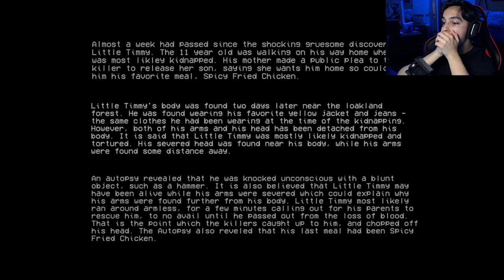THIS GAME HEARS MY SCREAMS!? | The Backrooms 1998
Hey guys in this video were back in The Backrooms but this time we were sent here for a reason. Come watch as I try to escape while also finding out the mystery of little Timmy here in the backrooms. Oh and this game listens to my microphone... help.